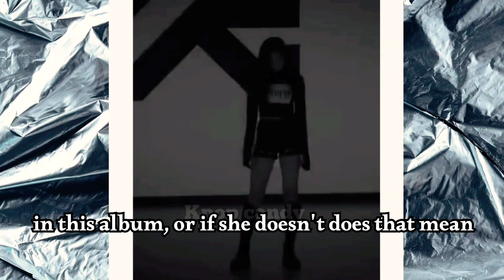BABY MONSTER COMEBACK !!!! AHYEON COMING BACK ???